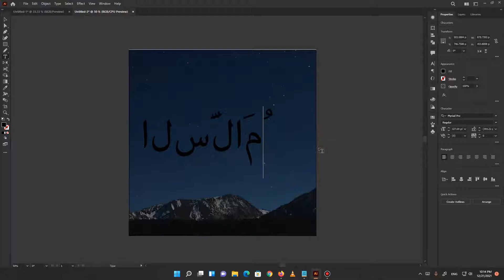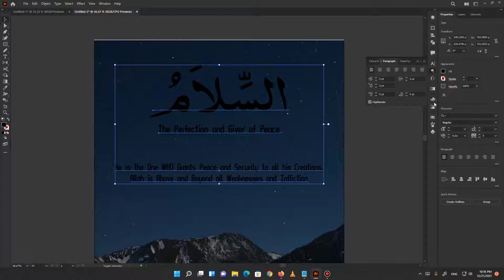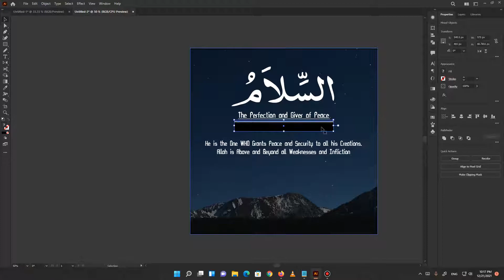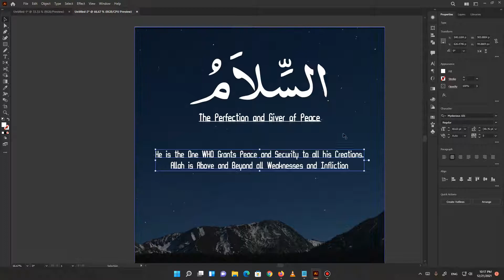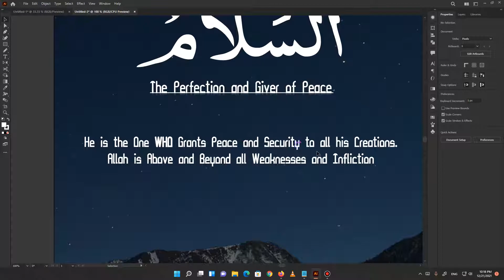How to Create Asma Ul Husna Social Post By using Adobe illustrator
*Social Links*👇🏻

*Follow us on Behance Account*